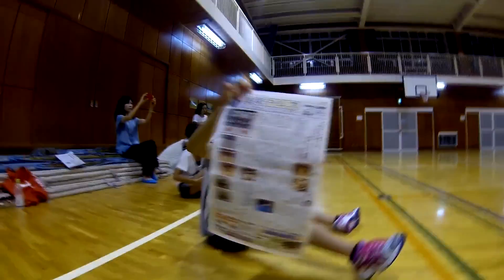2014.7-9 - Summer 2014 "Scenes of the Seasons"